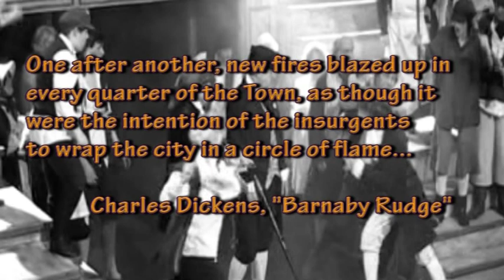Barnaby Rudge The Musical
A ten minute preview of the new  musical based upon Charles Dickens' Barnaby Rudge. Written by Mike Lyons and Bill Scott, performed by Pure Chance Musicals,